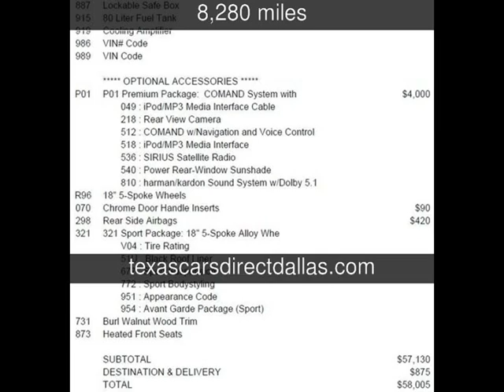2011 Mercedes-Benz E350 Sport Used Cars - Dallas,Texas - 2013-05-03